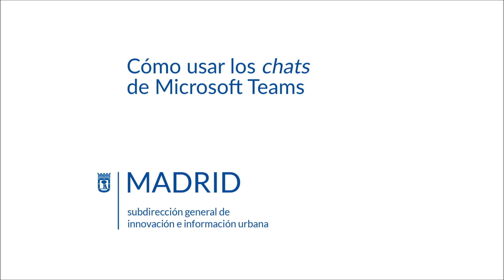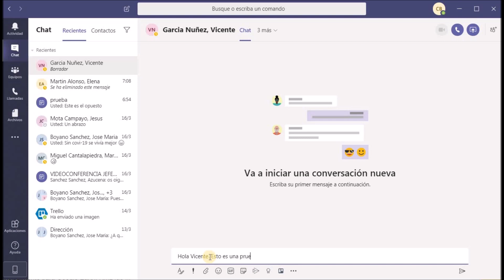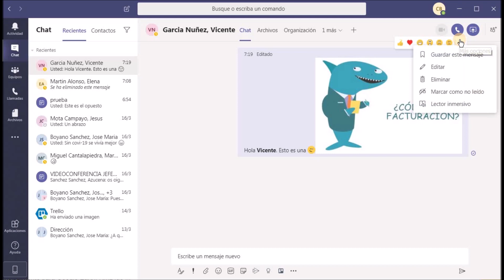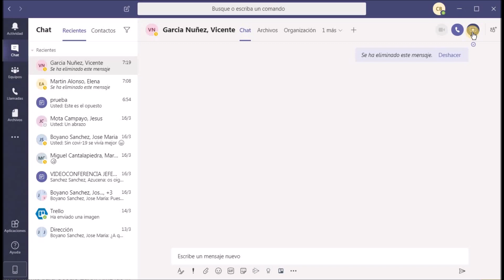Cómo comunicarse a través de un chat en Teams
En este tutorial aprenderás a entablar conversaciones con tus compañeros de trabajo mediante los chats de Microsoft Teams